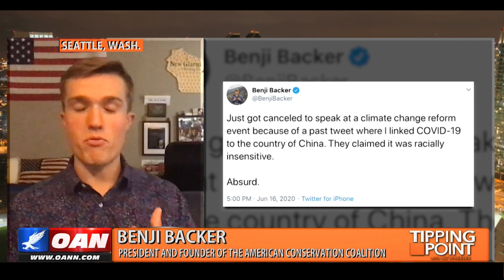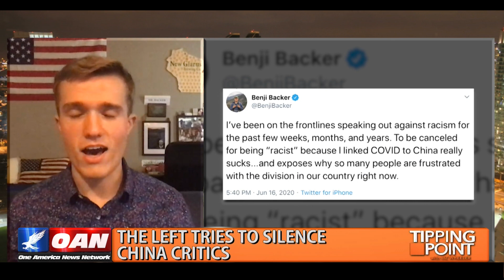Conservative Canceled Because of a Tweet